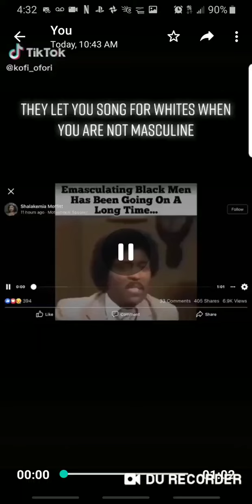Little Richard Explains How They Wouldn't Let Him Perform As A Straight Man